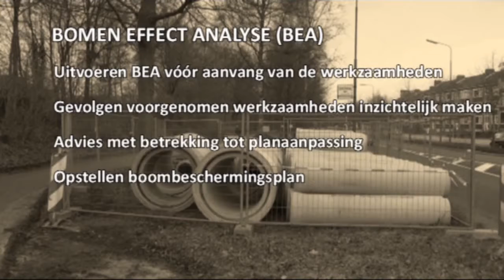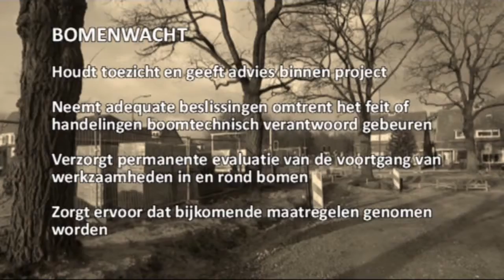Boombescherming tijdens bouwwerkzaamheden 2